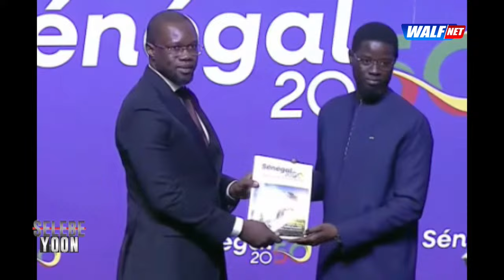Ousseynou Ly met fin aux débats "Sonko privilégie plus le débat d'idées aux débats de personnes"